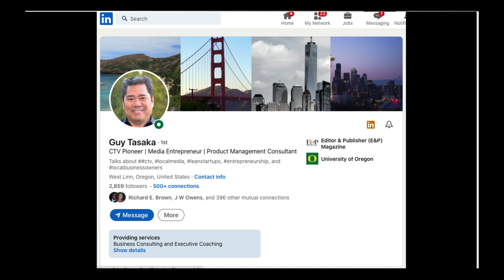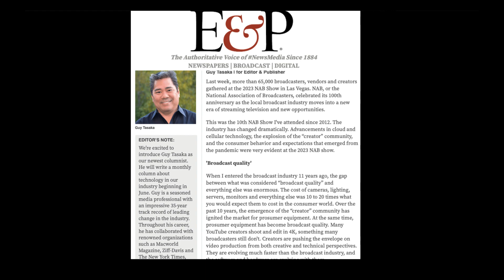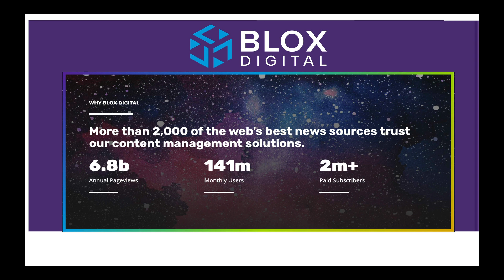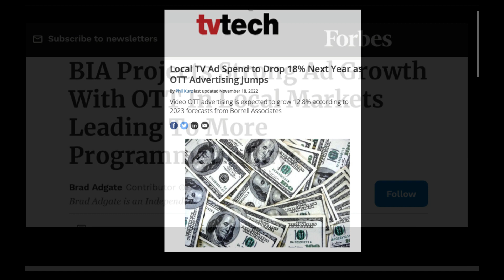Guy Tasaka’s takeaways for news publishers from the NAB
To those media executives that attend major conferences or keep their "ears to the ground" through industry news blogs and sites, Guy Tasaka is already well known as an expert and resource that many have followed to stay on top of technology and navigate the turbulent waters of the ever-changing media landscape.

Guy's innovative career spans decades as senior director of product management at WideOrbit, general manager of mobile at GateHouse Media, vice president and chief digital officer at Calkins Media, a sales and strategic leader at The New York Times, and most recently, the founding manager of the Google News Initiative (GNI) funded Local Media Association Technology Resource Center. Beginning this month, Guy has added another position to his LinkedIn profile: Technology Columnist for Editor & Publisher Magazine (E&P).

Guy's first assignment for E&P was to cover the world’s largest gathering (65,000+) of electronic media professionals and innovators — the 2023 National Association of Broadcasters (NAB) annual convention in Las Vegas. His mission was to dissect the most important takeaways that could benefit the news publishing industry: "Three takeaways from NAB — In a period of disruption for broadcast, there are opportunities for newspapers.”

In this 185th episode of "E&P Reports," we chat with Editor & Publisher's new Technology Columnist, well-known media consultant Guy Tasaka about his recent report on the NAB 2023 annual convention to learn what the news publishing industry should know from the world's largest gathering of broadcast professionals.